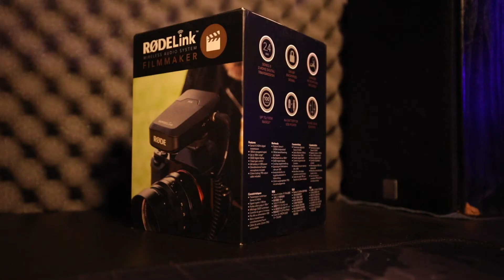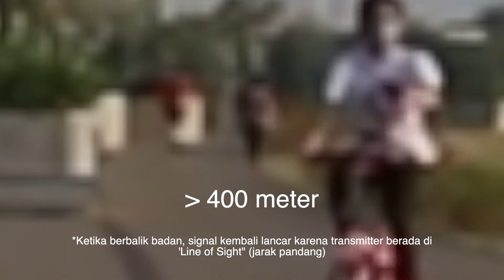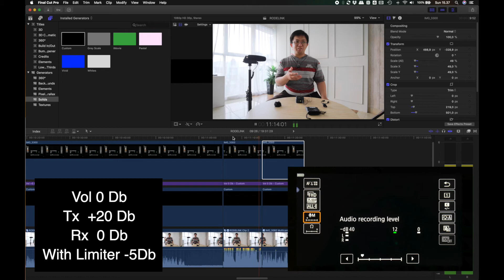RODELINK Filmmaker Kit - REVIEW indonesia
Review Microphone RODELINK Filmmaker kit.

*Gunakan Headphone/Earphone untuk hasil yang lebih maksimal
Main Camera 5D mark iv
Second camera Iphone X

Time Stamp
00.00 - Intro
00:33 - Whats in the box?
02:53 - Cara menggunakan
06:42 - Outdoor Distance Review
08:46 - Indoor Review
13:13 - Kesimpulan